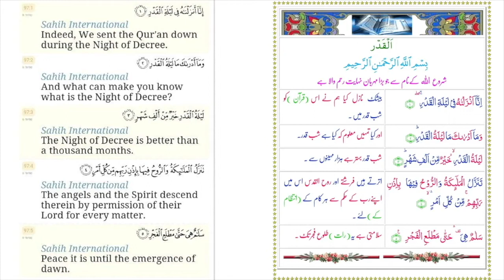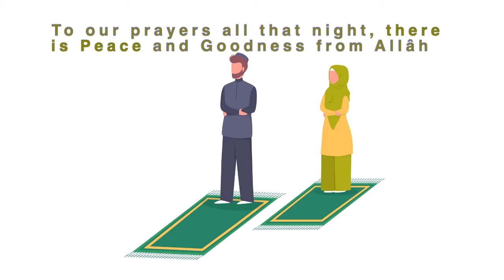Surah Qadar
Islamiat - Ed World - Surah Qadar